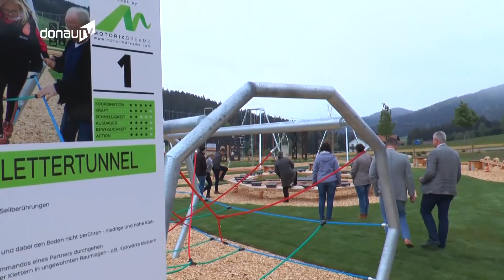Neue Attraktion – Eröffnung eines Motorik-Parks am Rodel- und Freizeitzentrum St. Englmar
Das Freizeitparadies am Egidi-Buckel in St. Englmar wächst und wächst. Neben dem Vogelwuiden Sepp, dem Flying-Fox und natürlich der großen Rodelbahn ist am Dienstag eine neue Attraktion eröffnet worden. Adrian Salmansberger war mit dabei und hat den 2.000 Quadratmeter großen Motorik-Park gleich einmal auf Herz und Nieren geprüft.